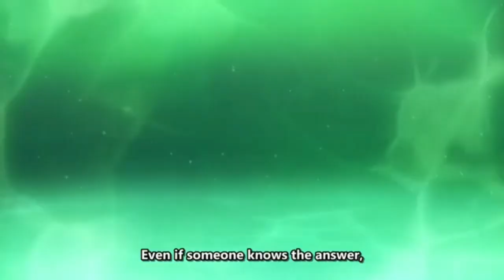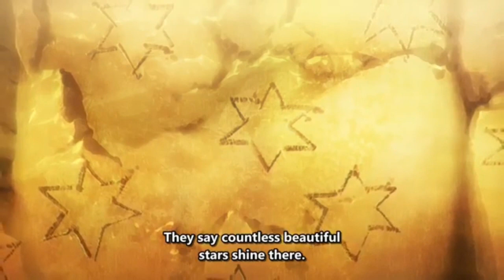Bam VS The White Stell Eel | TOWER OF GOD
ANIME: Tower of god episode 1